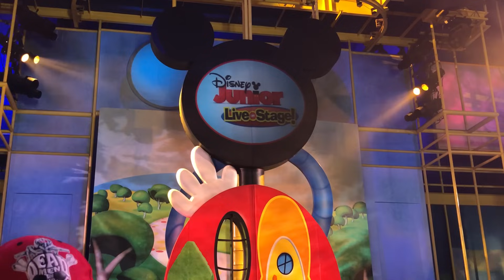Disney Junior - Live on Stage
This is a POV Video of the Disney Junior - Live on Stage show at Disney's Hollywood Studios!